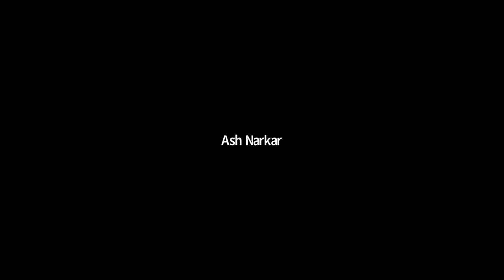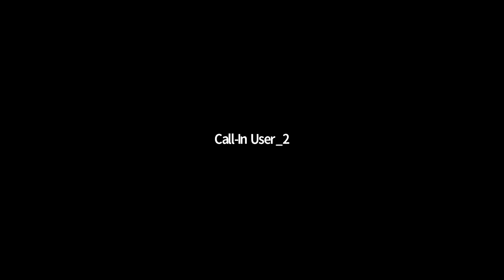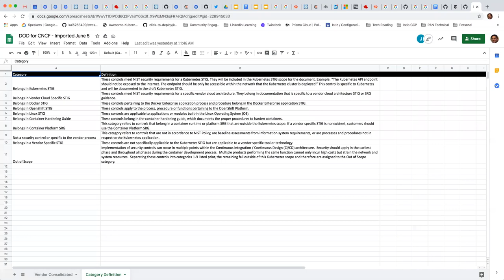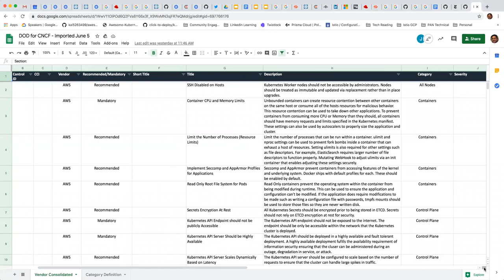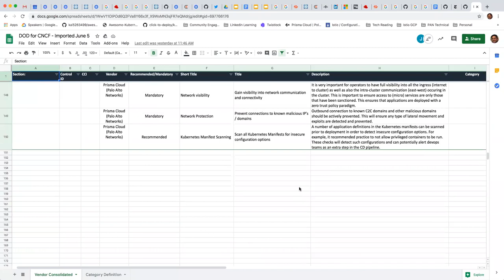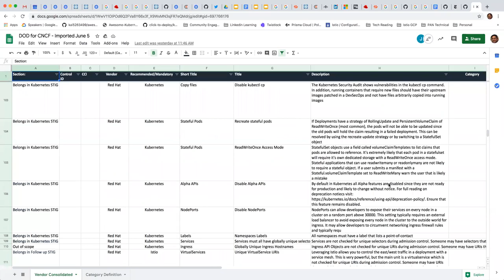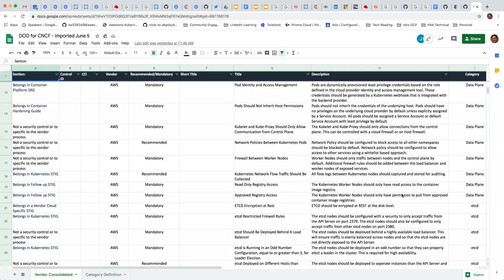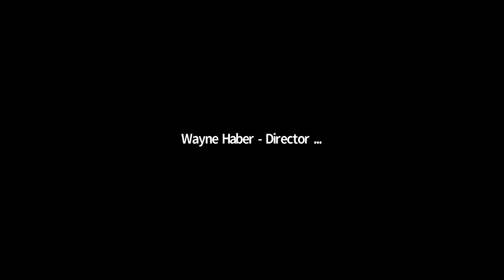CNCF SIG Security 2020-06-10